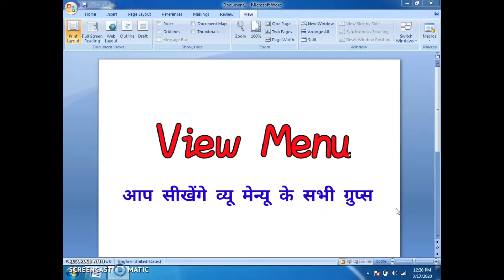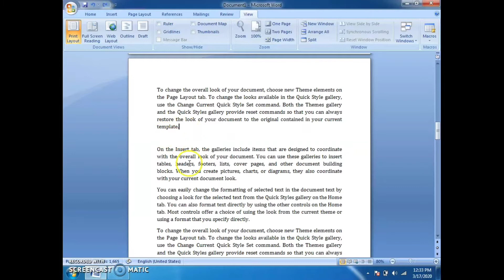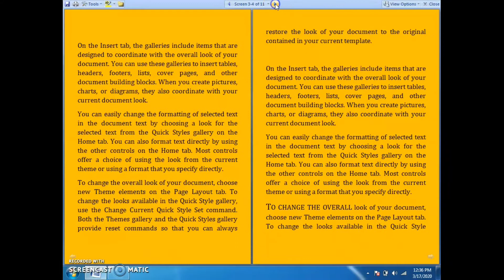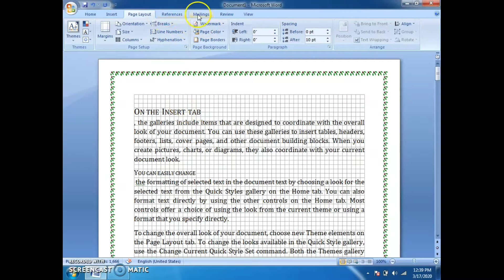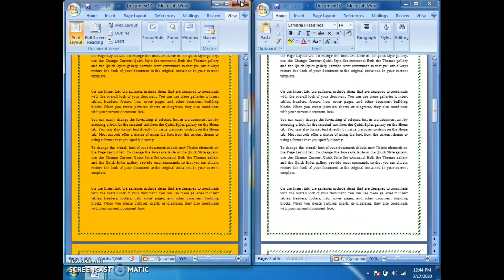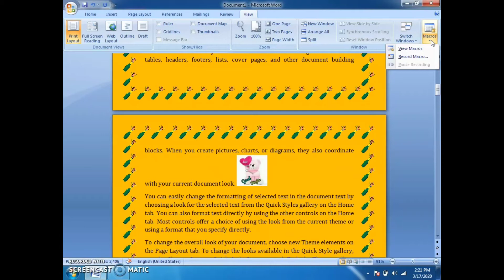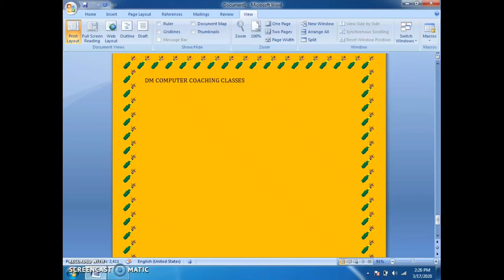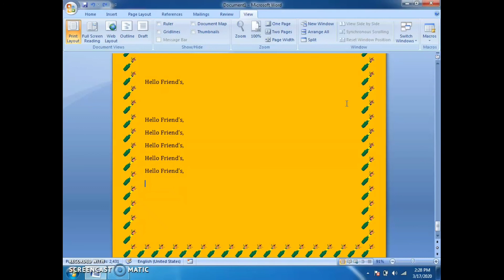ms word 2007 view menu full information in hindi tutorial | dmcomputer|एम एस वर्ड व्यू मेन्यू हिंदी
माईक्रोसॉफ्ट ऑफिस Word 2007 के व्‍यू मेन्‍यू से सभी ग्रुुुप की सम्‍पूर्ण जानकारी आसान और सरल भाषा मे िसिखें।

You will learn here how the view menu is used.

Every Word User Should Know, Word user,
 Microsoft Word in Just 30 minutes,
microsoft Word, ms word, ms Word tutorial,
ms word in hindi,
DMCOMPUTER
 ms word hindi,
 Word 2019,
DMCOMPUTER306
 microsoft word tips and tricks 2019,
 word 2019 tips and tricks,
 Word for beginners 2019,
microsoft word tutorial,
दम कम्‍प्‍‍‍यूटर ३०६
 Word tutorial,
Tally-chapter-1
Complete Word Tutorial,
 Word for beginners in hindi,
 tool tip, ms office,
header and footer,
 bullet points,
text allignment,
 creating random text in ms word,
 using RAND command in ms word,
 undo and redo commands,
 shortcut keys,
superscript,
subscript,
sentence case,
toggle case,
 All caps,
 strikethrough,
word processor,
 office 2007,
 font size,
All Microsoft Word Basics,
Basics of MS Word